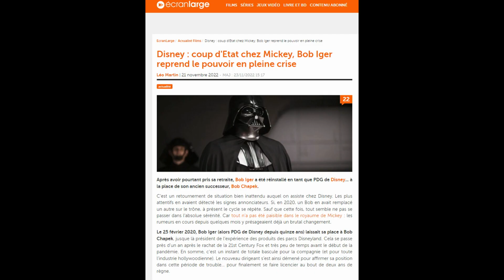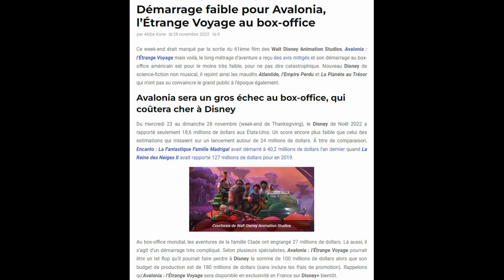Réaction Brûlante : Avalonia, l'étrange voyage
L'Organisation XIII retourner chez Mister Mouse pour critiquer le dernier Classique Disney en date : Avalonia, l'étrange voyage.

Système de Notation : Neutre = Bien.

(L’Auteur présente un avis subjectif qui n’est en rien une quelconque vérité sur le sujet.)